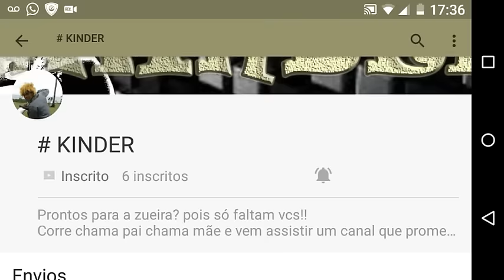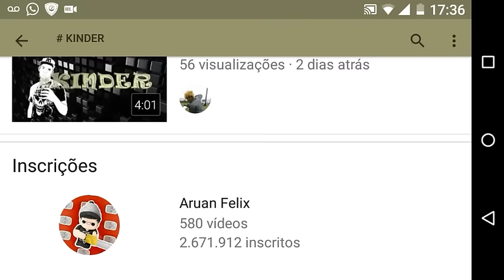Sj no Survival MAIS UM INSCRITO NA ILHA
Outras Séries

Canal dos parceiros:

Canal do Lukinhas

Metas:

100 x
200 x
300 x
400 x
500x
600x
700x
800x
1000x
2000 vamos lá galera